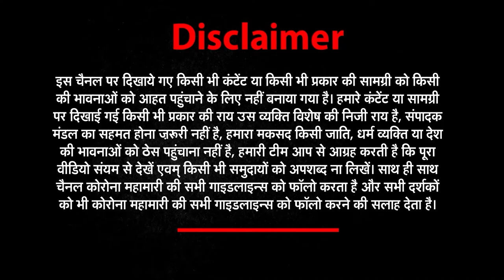सुबह-सुबह की पॉजिटिव (positive) खबरों के साथ देखिए ।। Good morning india। NEWS World India पर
About Channel:► News world india Uttarakhand is one of India's leading Hindi news channel and can be watched live on YouTube. News Uttarakhand news channel is a part of NI digital media pvt ltd.Topics such as politics, education, health, environment, economy, business, sports, and entertainment are covered by this channel. The channel gives nationwide coverage.
Stay Connected with Us  :Covered In This Video: ● up ke mukhya samachar Agra News ● Aligarh News ● Allahabad News ● Ambedkar Nagar News ● Amethi News ● Amroha News ● Auraiya News ● Azamgarh News ● Baghpat News ● Bahraich News ● Ballia News ● Balrampur News ● Banda News ● Barabanki News ● Bareilly News ● Basti News ● Bhadohi News ● Bijnor News ● Budaun News ● Bulandshahr News ● Chandauli News ● Chitrakoot News ● Deoria News ● Etah News ● Etawah News ● Faizabad News ● Farrukhabad News ● Fatehpur News ● Firozabad News ● Gautam Buddha Nagar News ● Ghaziabad News ● Ghazipur News ● Gonda News ● Gorakhpur News ● Hamirpur News ● Hapur News ● Hardoi News ● Hathras News ● Jalaun News ● Jaunpur News ● Jhansi News ● Kannauj News ● Kanpur Dehat News ● Kanpur Nagar News ● Kasganj News ● Kaushambi News ● Padrauna News ● Lakhimpur - Kheri News ● Lalitpur News ● Lucknow News ● Maharajganj News ● Mahoba News ● Mainpuri News ● Mathura News ● Mau News ● Meerut News ● Mirzapur News ● Moradabad News ● Muzaffarnagar News ● Pilibhit News ● Pratapgarh News ● RaeBareli News ● Rampur News ● Saharanpur News ● Sambhal News ● Sant Kabir Nagar News ● Shahjahanpur News ● Shamali News ● Shravasti News ● Siddharth Nagar News ● Sitapur News ● Sonbhadra News ● Sultanpur News ● Unnao News ● Varanasi News ● up new update up news today ● up news live ● up news live today in hindi ● up news in hindi ● up news today live ● up news channel ● up news latest today ● up ki news ● up ki khabar ● up ki taja khabar ● up ki khabre ● uttar pradesh ki news ● uttar pradesh ka news ● uttar pradesh ke samachar ● uttar pradesh ka samachar ● uttar pradesh ki khabre ● uttar pradesh khabar ● up ke samachar ● up ke samachar aaj ke ● up ke samachar ● उत्तर प्रदेश की ताजा खबर ● उत्तर प्रदेश की न्यूज़ ● उत्तर प्रदेश की आज की न्यूज़ ● यूपी की न्यूज़ ● यूपी की ताजा खबर ● यूपी की खबर ● यूपी की खबरें ● यूपी की आज की ताजा खबर ● यूपी की ताजी खबर ● उत्तर प्रदेश के समाचार ● उत्तर प्रदेश के मुख्य समाचार ● उत्तर प्रदेश के ताजा समाचार ● उत्तर प्रदेश के आज के समाचार ● यूपी के ताजा समाचार ● यूपी के मुख्य समाचार ● यूपी के समाचार